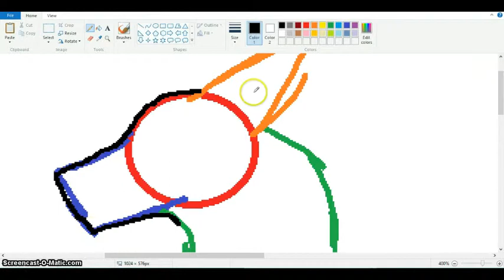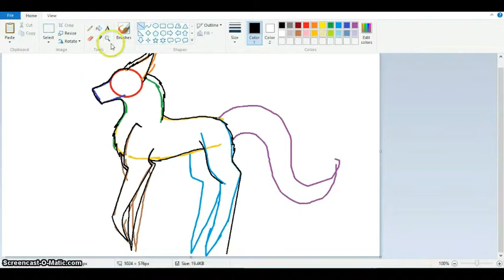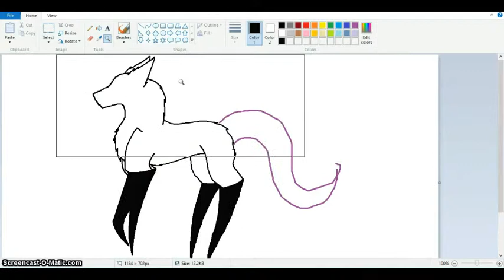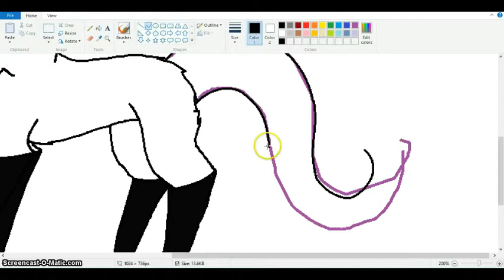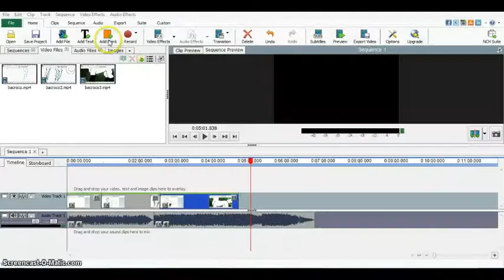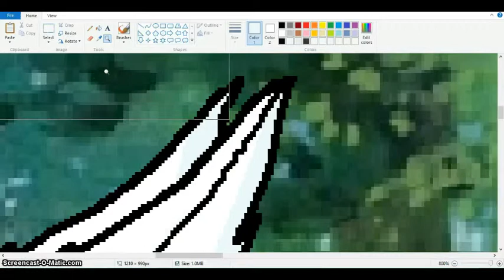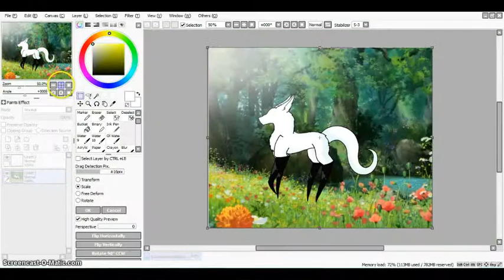speedpaint-bacroco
bacroco's are creatures made up by me and are a closed species